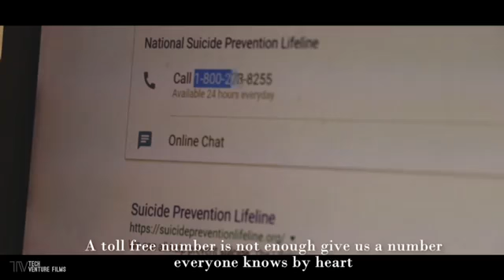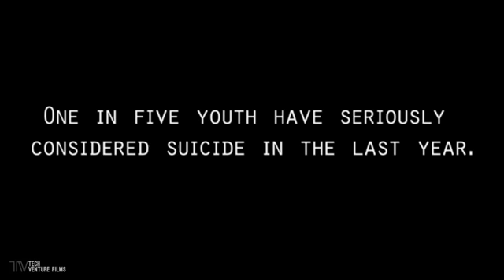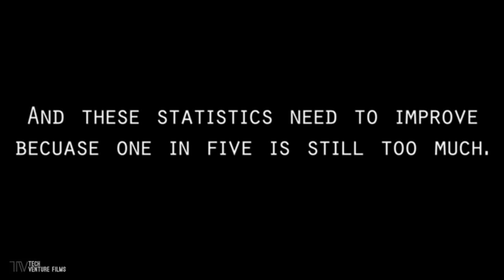152 Shane Koyzcan (Cover, Unofficial Video)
I was given the opportunity to help out with a school project for a Friend.